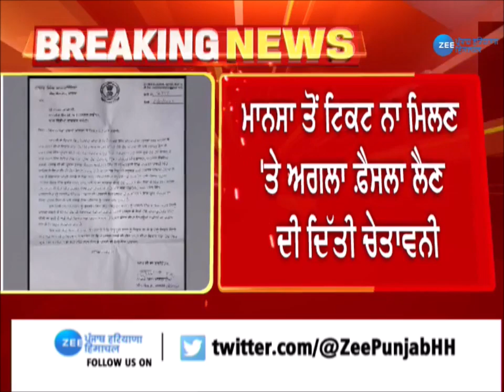Congress Crisis : Mansa Ticket 'ਤੇ Congress 'ਚ ਘਮਾਸਾਣ ! | Punjab Latest News| ZeePHH